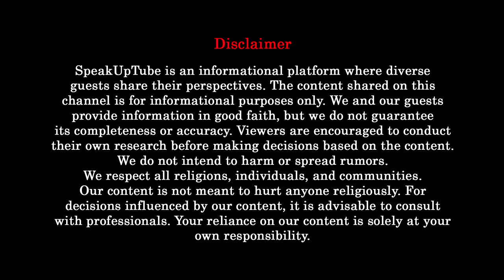"How to do Journalism - Sadaf Khan | Reality of News & Media | Feminism - Child Marriage | Podcast"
Welcome Everyone to our Podcast with "Sadaf Khan," a freelance BBC journalist  takes you on a journey through the dynamic world of news and media. In this thought-provoking podcast series, Sadaf fearlessly tackles the pressing issues that shape our understanding of the world around us.

Join Sadaf as she engages in candid conversations about the ethics of journalism, the portrayal of social issues, and the profound impact of media on society. From the challenges faced by journalists to the complexities of child education and marriage, no topic is off-limits. Gain valuable insights and perspectives on feminism, activism, and the evolving role of media in shaping our collective consciousness.
Through in-depth discussions and expert analysis, Sadaf sheds light on the hidden truths behind the headlines, empowering listeners to navigate the complexities of the modern media landscape.

We'd love to hear from you! Join us as we uncover the untold stories and unravel the layers of misinformation in our quest for truth and understanding.